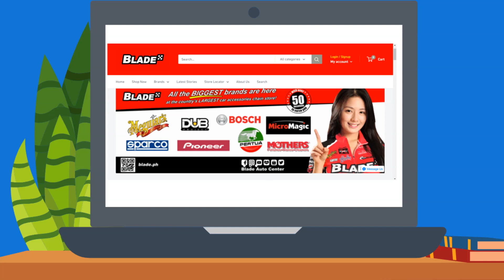Used Car Buying | Essential Tips To Remember When Buying A Used Car | Blade Auto Center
In this video, Bob The Blader will share vital tips, essential info about your cars, motorcycles, bicycles or scooters.

Do you want tips on maximizing your budgets for car care?  Concerns safety and security of your ride?  Want the most effective car maintenance tips?  To answer all these questions and more, watch Bob as he share car hacks, important tips and other vital information for your ride.  Bla-de-Boom!

Translated titles:
Compra de Autos Usados ​​| Consejos esenciales para recordar al comprar un automóvil de segunda

Gebrauchtwagenkauf | Wichtige Tipps, die Sie beim Kauf eines Gebrauchtwagens beachten sollten Blade-

Achat de voitures d'occasion | Conseils essentiels à retenir lors de l'achat d'une voiture d'occasi

प्रयुक्त कार खरीदना | 2 हाथ की कार खरीदत

二手车购买|购买二手汽车时要记住的基本技巧刀片教学视频

二手車購買|購買二手汽車時要記住的基本技巧刀片教學視頻

Membeli Mobil Bekas | Tips Penting Untuk Diingat Saat Membeli Mobil Bekas | Video Instruksional Blad

中古車購入|セカンドハンドカーを購入するときに覚えておくべき重要なヒ

중고차 구매 | 중고차 구입시 기억해야 할 필수 팁 | 블레이드 교육용 비디

Pembelian Kereta Terpakai | Petua Penting Yang Perlu Diingati Semasa Membeli Kereta Kedua | Video Ar